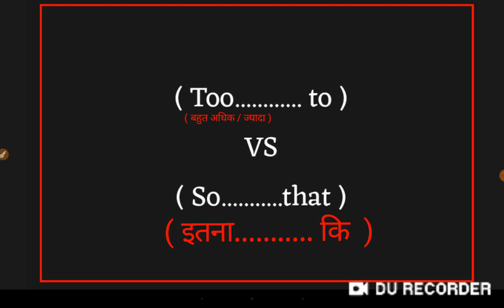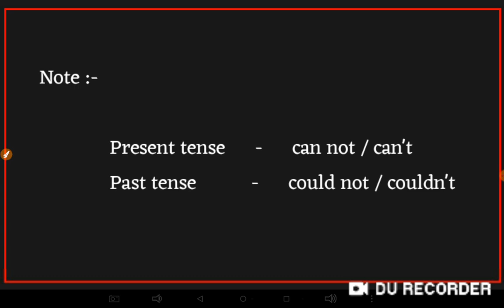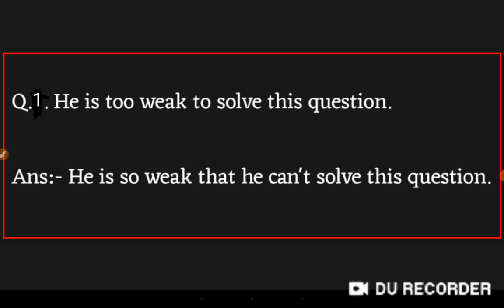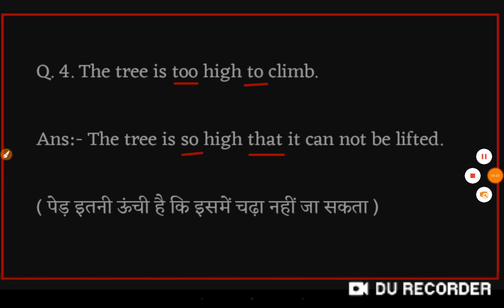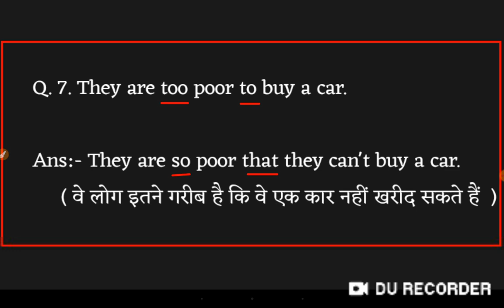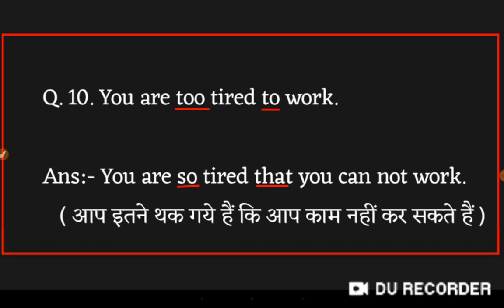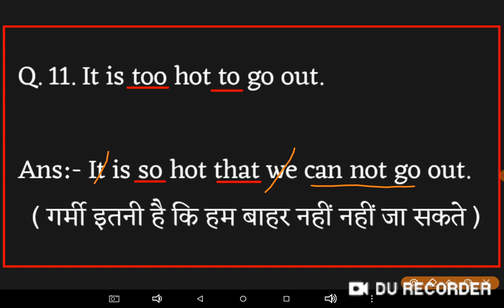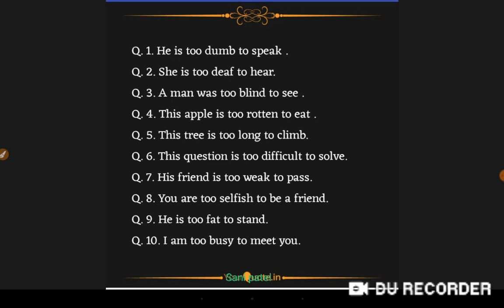So.....that, How to use, so...that in place of too.... to बहुत आसान तरीके से